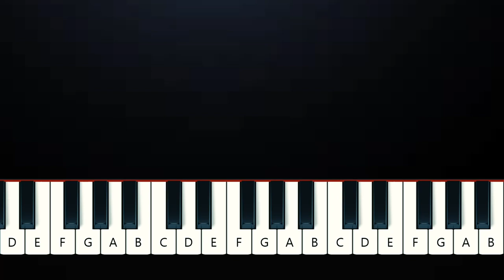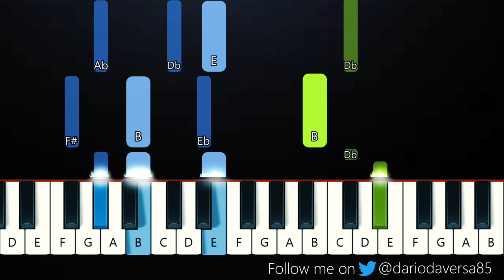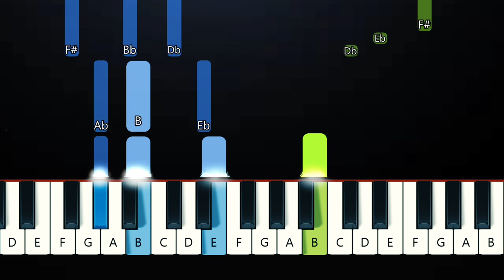Ed Sheeran - Boat (Piano Tutorial)